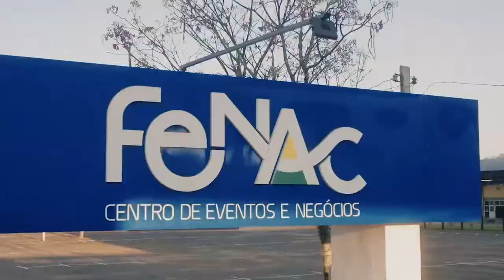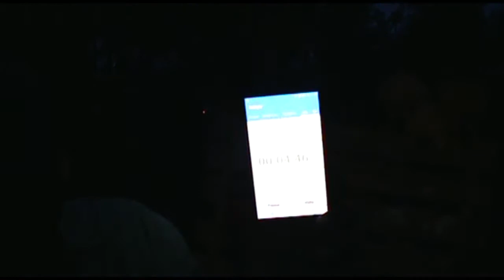Plantar para Crescer 12-06-2020